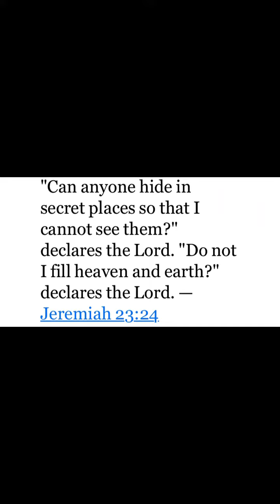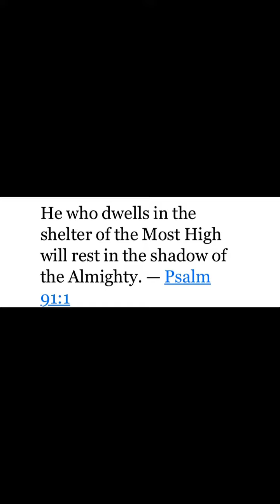Let the verses make u a better person